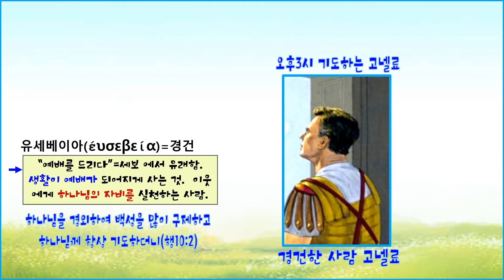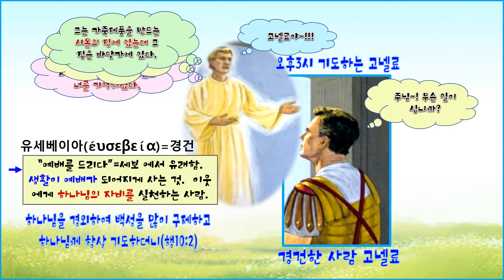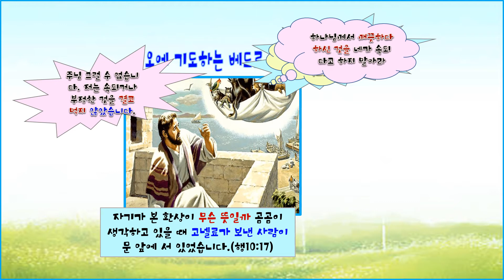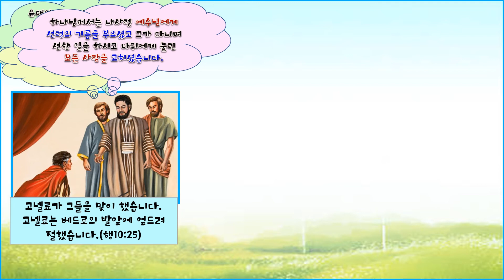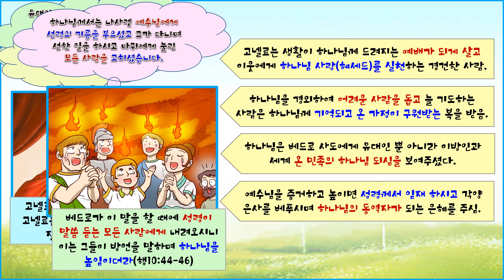하나님에게 기억된 사람 고넬료~!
예영이 할머니의 성경이야기. 제목-하나님에게 기억된 사람 고넬료~!  사도행전10장. 사도시대에 로마의 백부장이였던 고넬료는 이방인이였지만 하나님을 경외하여 구제를 많이하고 항상 기도하며 온 집안을 하나님을 경외토록 하는 경건한 사람이였다.  하나님께서는 그의 기도를 들으시고 경건한 삶을 기억하시고 그를 통하여 이방인에게 복음이 널리 전파되는 은혜의 통로를 삼으셨다. 베드로는 하나님게서 유대인을 택하시고 유대인만 하나님 백성이라는 선민의식에 사로잡혀 있었으나 환상을 통한 하나님의 계시를 받고 이방인과 온 세계 사람들을 부르시고 자녀 삼으시는 하나님의 뜻을 깨닫고 고넬료와 그의 가족에게 복음을 전하였다.